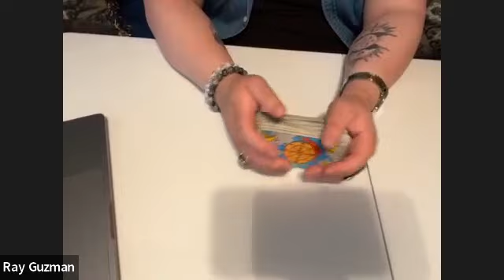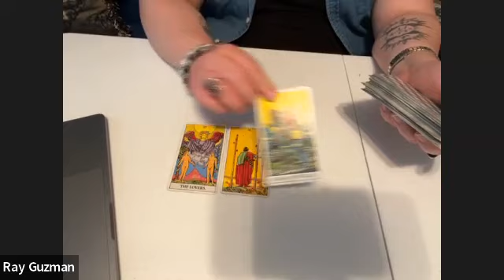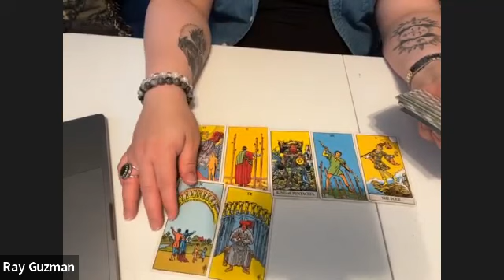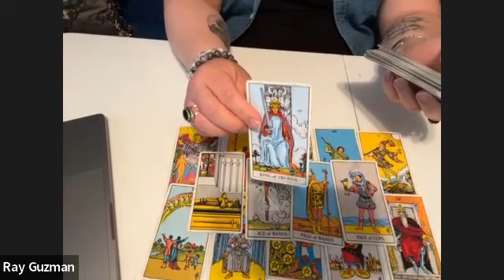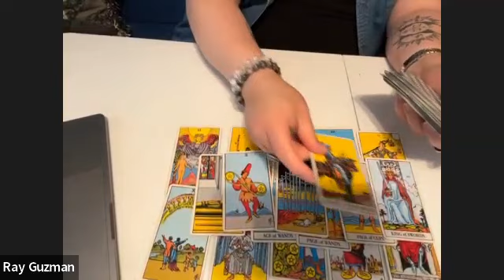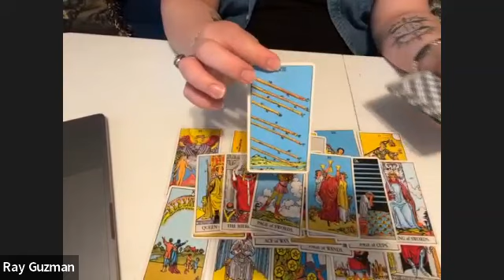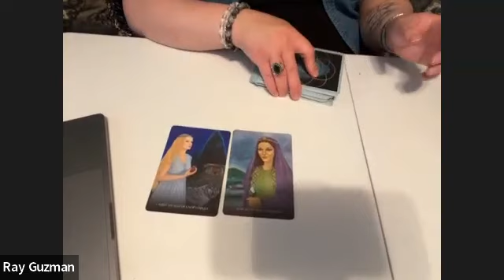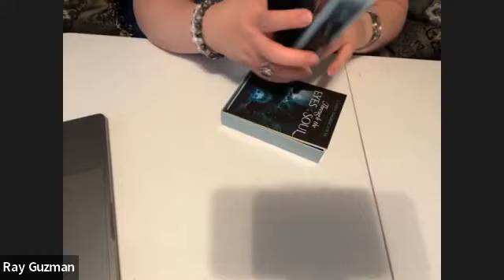Lauren Smith Fields Psychic Reading